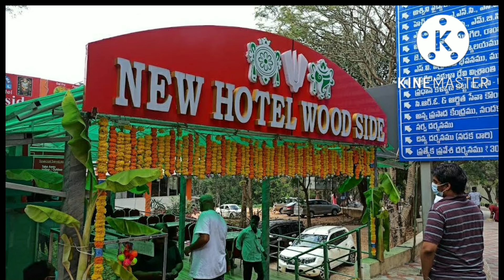garudadri Nagar cottages, tirumala@bsktirumalanews